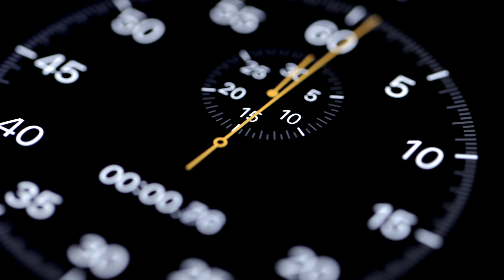8K HDR Beautiful Lemon & Orange Juice | Dolby Vision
You can see lemon and orange juice in this video.

⚠️ Note: To view at 8K you must use Chrome and Opera.